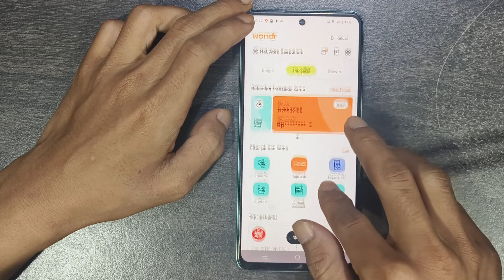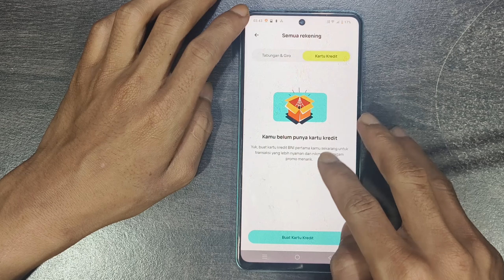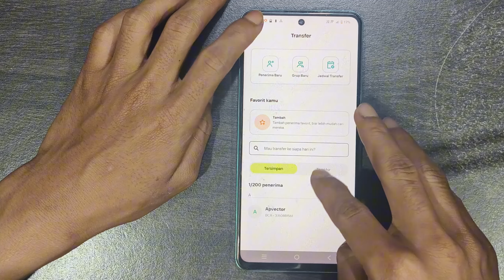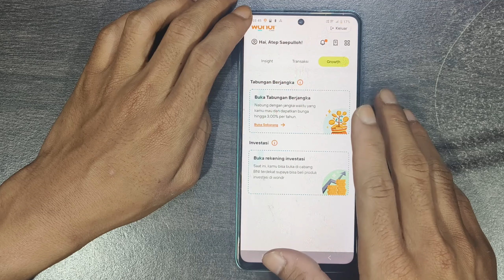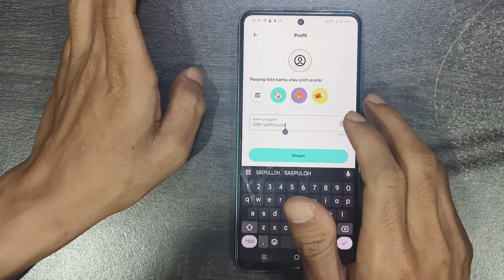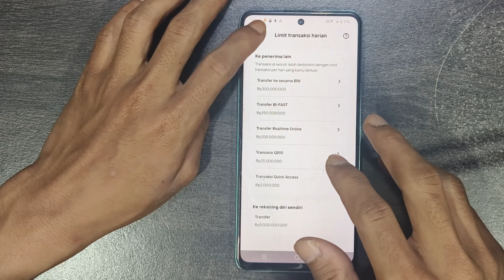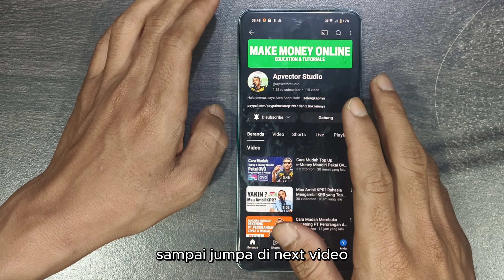Review Aplikasi Wonder BNI: Solusi Keuangan Praktis di Genggaman!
"Di video ini, kita akan mengulas semua detail tentang Wonder, mulai dari fitur-fitur keren yang ditawarkan, bagaimana cara menggunakannya, hingga kelebihan dan kekurangan dari produk ini. Jadi, pastikan kalian nonton sampai selesai, ya!"